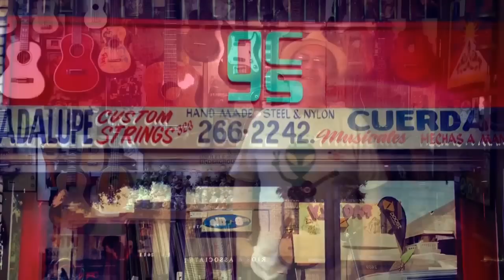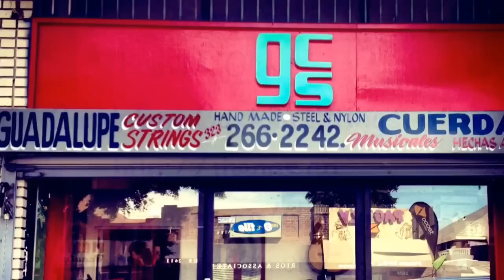Guadalupe Custom Baritone Ukulele GCEA Strings Review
My personal review of a Great find for Ukulele baritone players. Guadalupe Custom strings in GCEA tuning, one octave lower than standard Ukuleles.  AN EXCELLENT and highly recommended product indeed. You can find the strings at Mainland Ukuleles or directly from Guadalupe